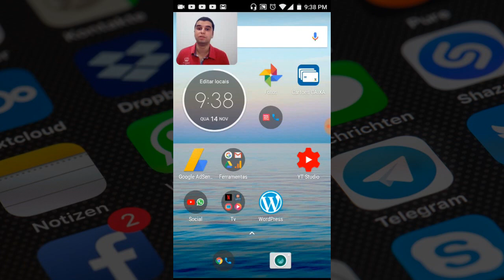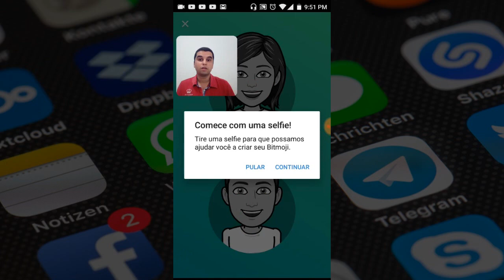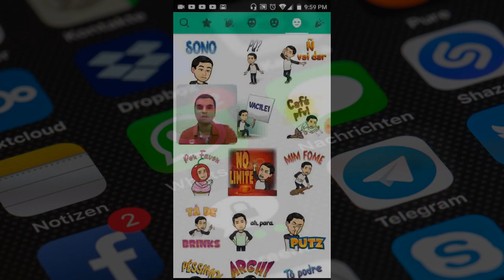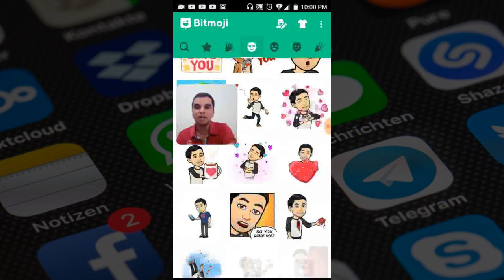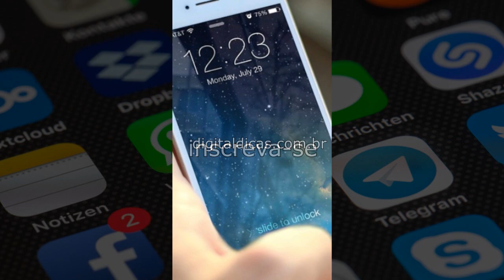Como criar figurinhas stickers personalizados para o WhatsApp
Muitas pessoas não sabem, mas o Whatsapp tem um recurso muito bom para usar além dos stickers. As figurinhas de Bitmoji permitem que você crie muitos stickers diferentes para compartilhar com base na sua foto do seu rosto.

Para usar esse recurso basta instalar e se cadastrar no aplicativo e tirar sua foto. Com alguns retoques é possível deixar o Bitmoji praticamente igual a você. Depois de criado irá aparecer mais uma opção no seu Whatsapp que permitirá incluir todas as figurinhas na conversa.

Para baixar o Bitmoji basta você acessar o link a seguir
  . 6 . .